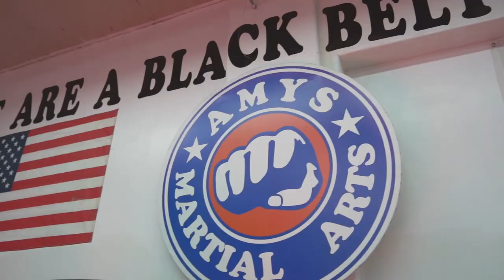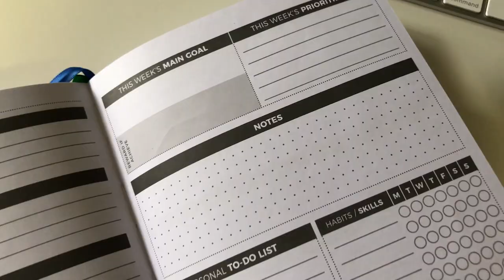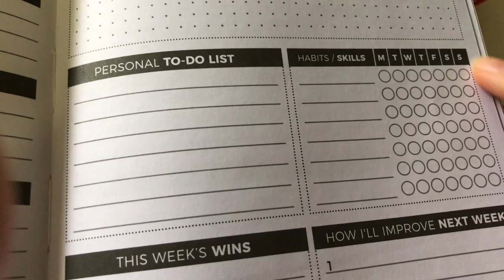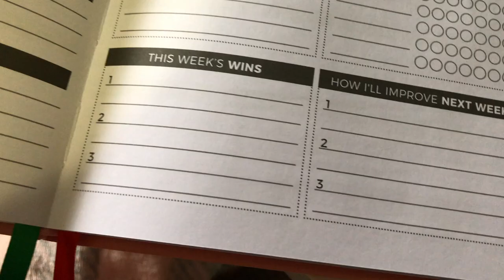How to REACH Your GOALS 2019 | My Goal-Setting Strategy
Sharing my goal-setting procedure and my Taekwondo goals for 2019! I go through how I break down my goals, prioritize, and review each week.

Hey, I'm Samy! I love bright leggings, Taekwondo, speaking in public & visiting the world. Everything is a competition to me, and I have a lot to do in life. I hope you enjoy the vlogs and they inspire you to reach for your own goals.